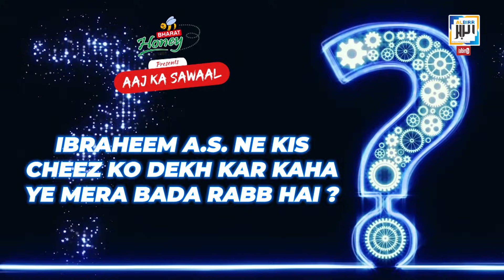Qasasul Ambiya Ep 07 || IBRAHEEM علیہ السلام Part-1 || RAMADHAN Special || Shaikh Sanaullah Madani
Assalam Walekum Nazreen.
Insha ALLAH...Iss RAMZAN Mein ''Al-Birr Tv'' Apke Liye Lekar Aya Hai Ek Behtareen Program ''QASASUL ANBIYA'' Jise Lekar Aa Rahe Hain Shaikh Sanaullah Madani Sahab.
Jisme Aapko Kuch Anbiya-E-Kiraam Ki Zindagi Se Jude Behad Rochak Waqiyaat Sunne Ko Milenge Insha ALLAH.
Har Episode Ke Aakhir Mein Uss Episode Se Juda Hua Ek Sawaal Kiya Jayega Jiska Sahi Jawaab Dene Walon Mein Se Kisi Ek Ko Milega ''BHARAT HONEY'' Ki Taraf Se ''EK GIFT HAMPER''

Iss Program Ke Saath Zaroor Bane Rahiye Aur ILM Haasil Karne Ke Saath Saath Roz ''GIFT HAMPER'' Jeetne Ka Mauqa Paiye...Jazakallah.

Support AL-BIRR
Account Details 🏦

A/C Name       : Al Birr Socio Religious Trust
A/C Number    : 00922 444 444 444
Bank Name     : DCB Bank
Branch Name  : Hasanabad
IFSC Code       : DCBL 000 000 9

Ramadhan Special Series
Ramzan 2021 New Program
Ramadhan 2021 New Program